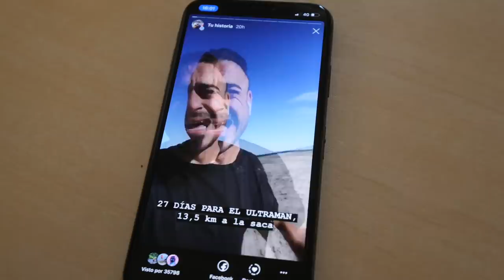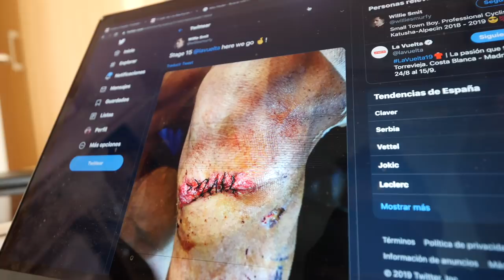RODILLA REVENTADA pero SIGUE EN LA VUELTA | Vuelta España etapa 15 | Valentí Sanjuan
Preparados para la Vuelta y su última semana! Etapa 15 Vuelta a España, con Willie Smit con la rodilla reventada tras la caída en meta de la etapa 14, pero el ciclista sigue peleando en los puertos de Asturias de esta Vuelta a España.